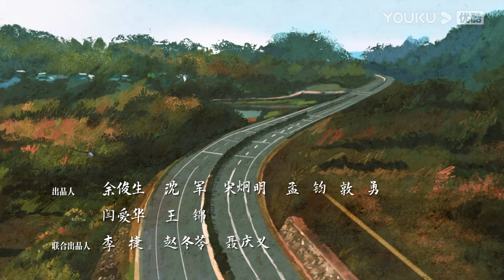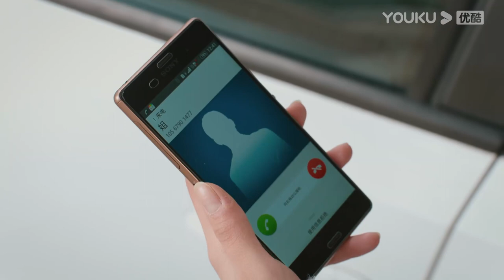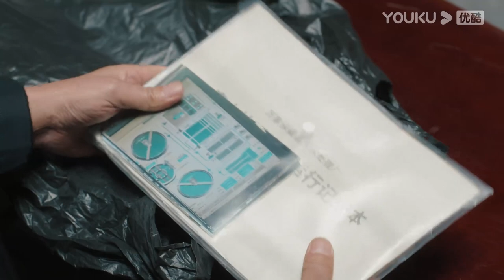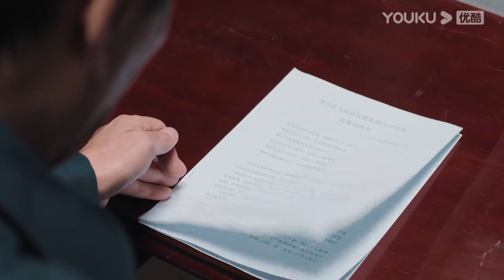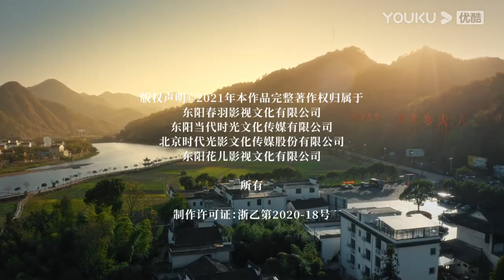MULTISUB【幸福到万家 The Story of Xing Fu】EP40 | 和赵丽颖一起奔向幸福 | 赵丽颖/刘威/唐曾/罗晋 | 都市励志剧 | 优酷YOUKU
★集数：40集